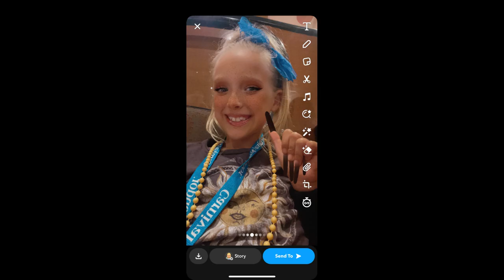Carnival Splendor 4 Day Cruise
Page Family cruising into Christmas 2023
4-day Carnival cruise from Sydney to Tangalooma & back.
This cruise included two days at sea and one day exploring Tangalooma